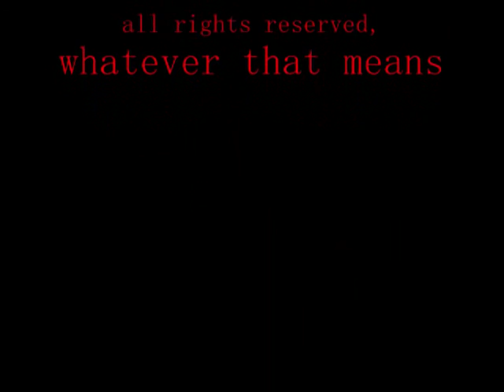green day and linkin park